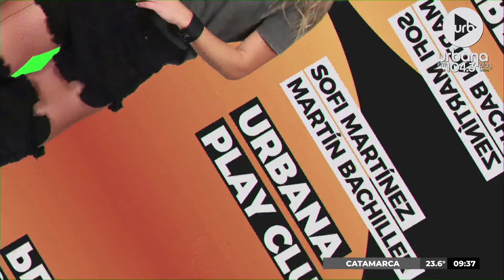[11/12] UrbanaPlayClub en Urbana Play 104.3 FM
PROGRAMACIÓN
LUNES A VIERNES:
06 A 09 | DE ACÁ EN MÁS - María O'Donnell, David Cayón, Flora Alcorta , Guido Bercovich y Ari Hergott.
09 A 13 | PERROS DE LA CALLE - Andy Kusnetzoff, Lizy Tagliani, Evelyn Botto y Harry Salvarrey
13 A 17 | TODO PASA - Matías Martin, Clemente Cancela, Emilse Pizarro y Juan Ferrari
17 A 20 | VUELTA Y MEDIA - Sebastián Wainraich, Julieta Pink y Pablo Fábregas
20 A 06 | URBANA PLAY MUSIC
SÁBADOS:
08 A 10 | URBANA PLAY CLUB - Sofi Martínez y Martín Bachiller
10 A 13 | PUNTO CARAMELO - Julieta Pink, Sol Rosales y Juli Schulkin
13 a 00 | URBANA PLAY MUSIC